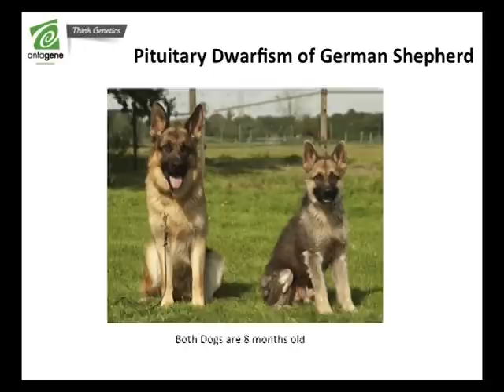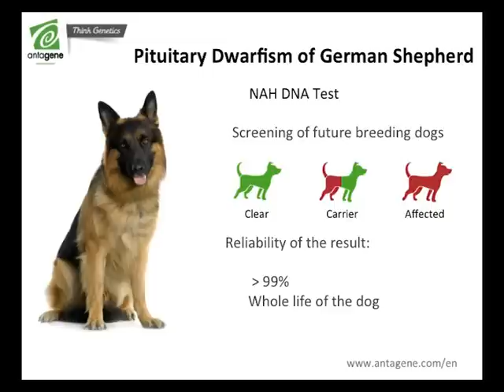Prevention of Pituitary Dwarfism of the German Shepherd - Growth Retardation - ANTAGENE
This short video explains briefly what to do to protect your kennel from breeding dogs carriers of Pituitary dwarfism, an inherited disease, and how the use of DNA testing can be helpful to protect your lineages from Pituitary Dwarfism (NAH)